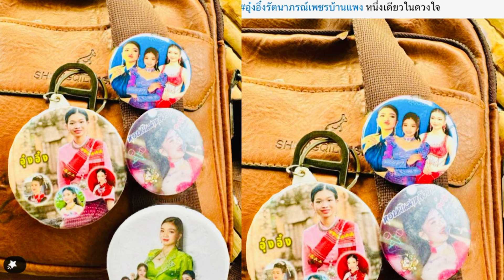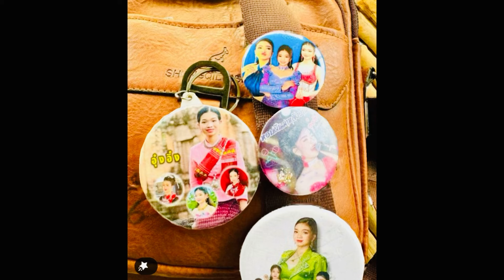ด่วน‼️ไม่น่าเชื่อ แอดมินมหา สะสมสิ่งนี้ พร้อมเผยความรู้สึกต่ออุ๋งอิ๋ง‼️